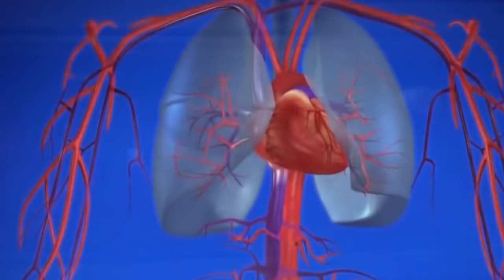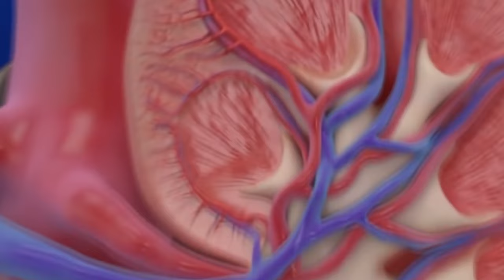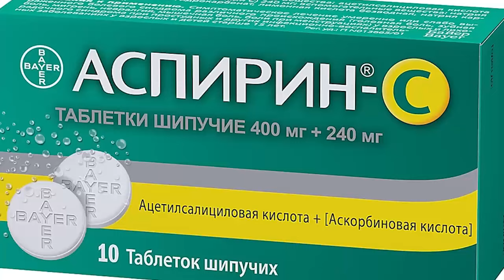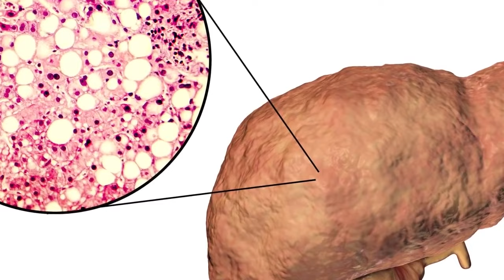Данектердин сиз билбеген кереметтуу пайдалары / пайдалуу кеңештер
- это сайт с вакансиями за рубежом. Типичный джоб. сайт с вакансиям, которых очень много. Это не агентство, не посредник, а сайт с вакансиями, где вы можете самостоятельно найти либо агентство, либо прямого работодателя.

📌 Башка кеңештер үчүн каналга сөссүз Катталгыла!
👍 ЛАЙКтарыңарды аябай баскыла!
💕 Жакса да Жакпаса да ПИКИРИнерди жазгыла достор!

ЭСКЕРТҮҮ:
Материалдар, фактыларды айтып беруу мүнөзүндо, өзүн-өзү дарылоо өмүргө коркунуч келтирерин унутпаныздар, андыктан дары-дармектерди жана дарылоо ыкмаларын колдонуу боюнча доктурга кайрылыңыз